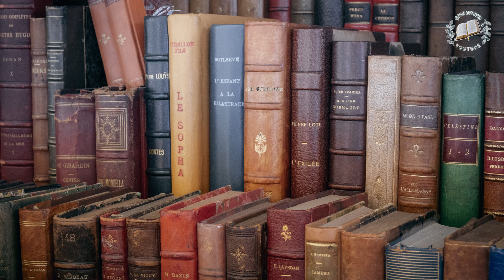А. П. Чехов. Хирургия.Читает Мила Бейдж.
Рассказ А. П. Чехова «Хирургия» был написан в августе 1884 года. Впервые опубликован в юмористическом литературно-художественном еженедельном журнале «Осколки» от 11 августа 1884 года с подзаголовком «Сценка» и подписью А. Чехонте (Антоша Чехонте).
В 1886 году рассказ был включён в сборник «Пёстрые рассказы», в последующем со стилистическими поправками включён в собрание сочинений Чехова,издаваемое А. Ф. Марксом. Для собрания сочинений А. П. Чехов заменил в рассказе часть просторечных слов на литературные.
При жизни Чехова рассказ был переведён на болгарский, польский и сербскохорватский язык. Почему рассказ "Хирургия" Чехова остается актуальным и важным для современного читателя.
Читает Мила Бейдж.